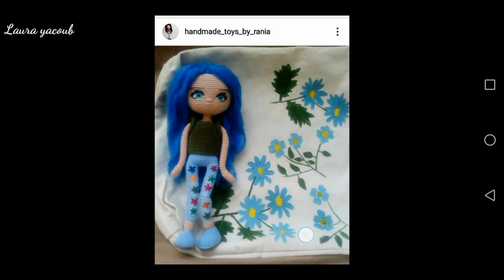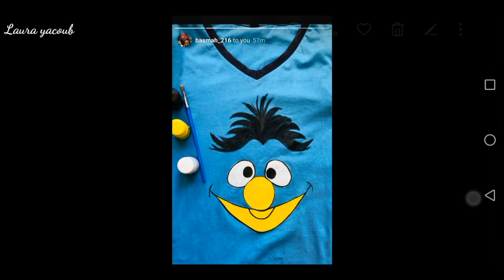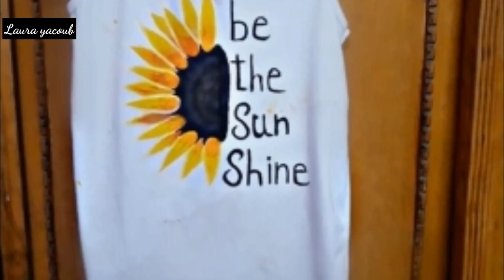متابعيني صدموني برسماتهم 🤔 على الملابس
ازيكم يا فنانين بعتولي شغلكم فالرسم على القماش وانا جمعته وهنشوفه مع بعض فالفيديو  انا بشكركم جدا

يا رب تكونوا استفدتوا ماتنسوش تسيبولي ارائكم واسالتكم